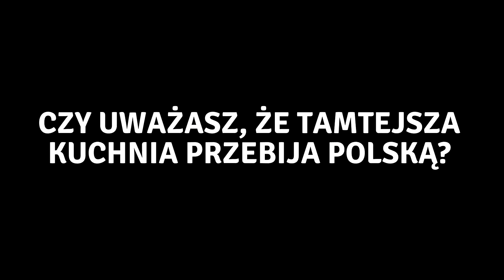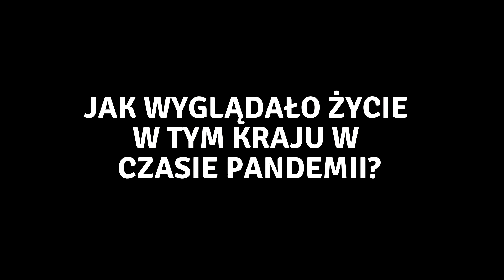Polacy za granicą - odc. 7 NIEMCY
Tym razem rozmawiamy z Mikołajem, który od kilku lat mieszka w Berlinie.
Podzielił się z nami swoimi doświadczeniami z Niemcami i daje pare wskazówek co warto zobaczyć będąc w Niemczech.

Miłego oglądania!